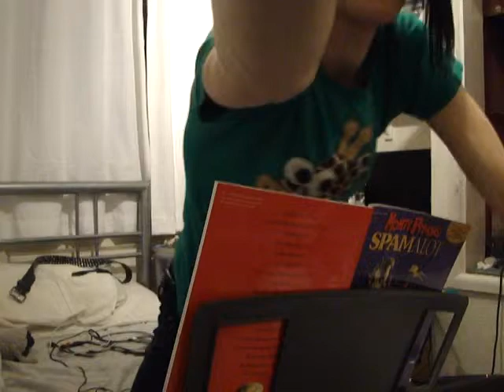Spamalot - Find Your Grail - Piano Cover - Matt Cooke